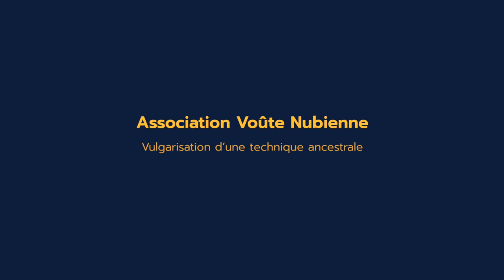Association Voûte Nubienne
Vulgarisation d'une technique ancestrale